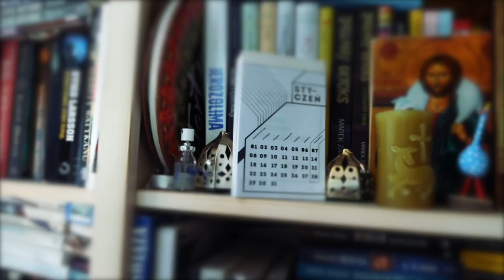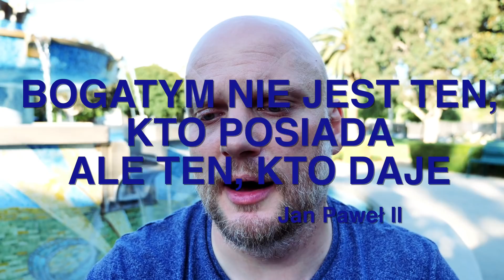Wstawaki [26] Bogactwo